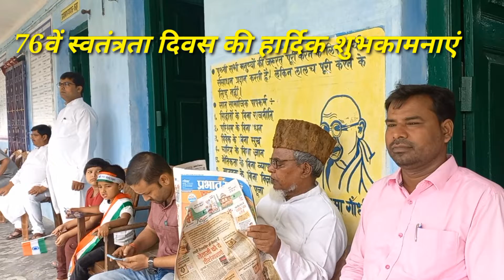76 वें स्वतंत्रता दिवस की हार्दिक शुभकामनाएं ||रेडियंट कंपटीशन क्लासेस||Radiant competition Classes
76 वें स्वतंत्रता दिवस की हार्दिक शुभकामनाएं ||रेडियंट कंपटीशन क्लासेस||Radiant competition Classes